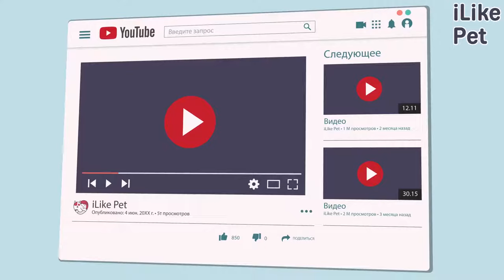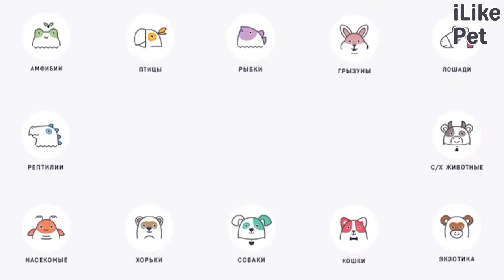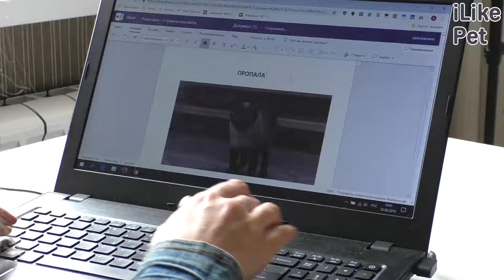5 правил поиска пропавшей кошки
Сохраняйте спокойствие и следуйте правилам поиска кошки перечисленным в нашей видео-инструкции.